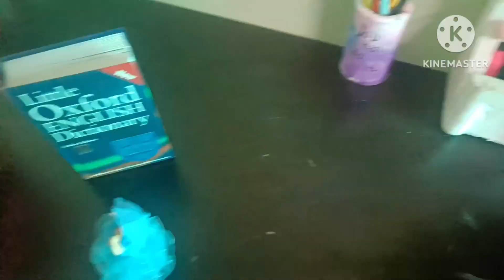NEW VLOG EXAM PREPARATION ❤️🦋✨